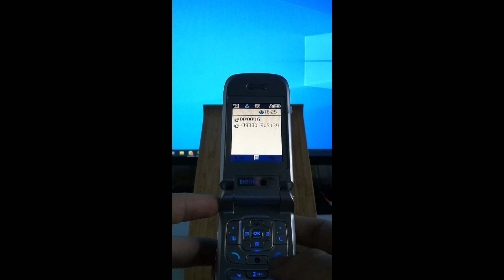BenQ S80 incoming call